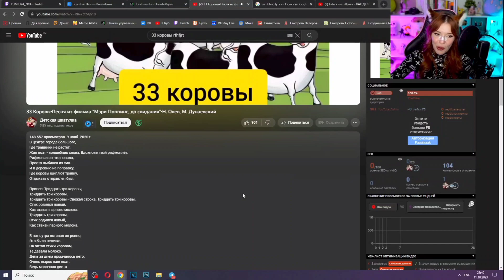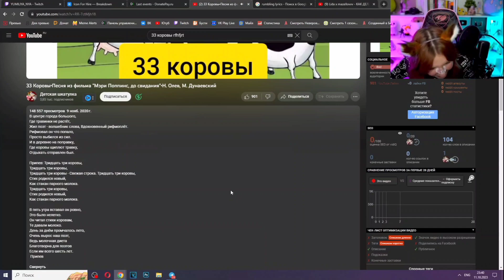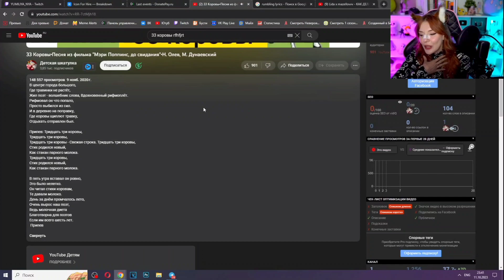Юмилия спела 33 коровы